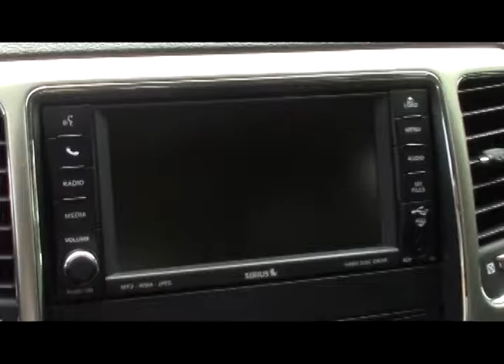Stock 4283D at Swant Graber Auto